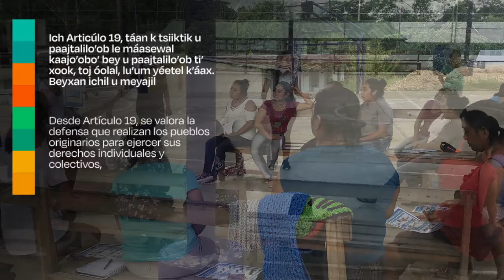Día internacional de los pueblos originarios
🤔 ¿Sabes por qué se creó el día internacional de los pueblos originaros?

En este video puedes conocer más sobre la importancia de este día y cómo se relaciona al trabajo que realizamos desde ARTICLE 19.